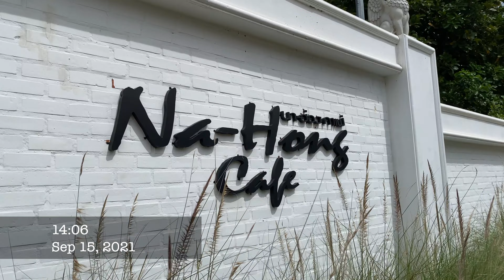NA-HONG CAFE นาฮ่อง-คาเฟ่ ร้อยเอ็ด